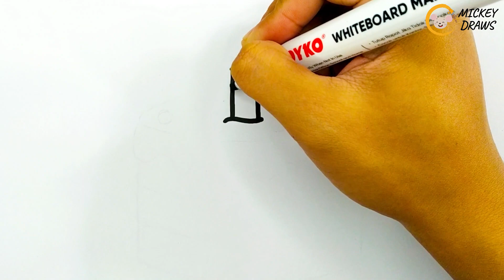Step-by-Step: Drawing a Colorful Birthday Cake for Kids!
Welcome to our creative world! In this fun and engaging video, we're going to learn how to draw a delightful and mouthwatering birthday cake, specially designed for kids. It's an art adventure that children of all ages can enjoy, so grab your art supplies and let's get started!

We'll provide easy-to-follow, step-by-step instructions for drawing a colorful and inviting birthday cake. From the layered frosting to the decorative candles, this cake will look good enough to eat. It's a perfect activity for kids' parties or a rainy day at home.

Our approach is beginner-friendly and designed to nurture kids' artistic talents. So whether your child is a budding artist or just loves to have creative fun, they'll enjoy this artistic journey. Plus, it's an excellent way to enhance fine motor skills and encourage imaginative thinking.

Join us in making art a piece of cake! Thank you for choosing our channel, and let's celebrate art and birthdays in style!